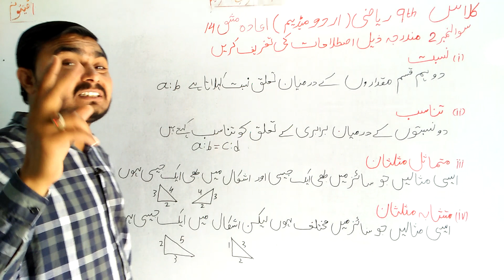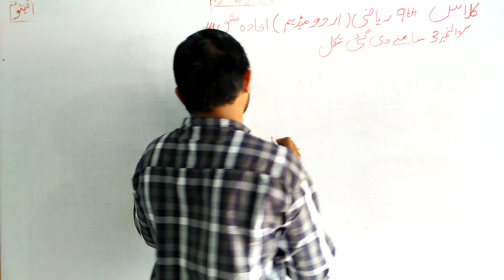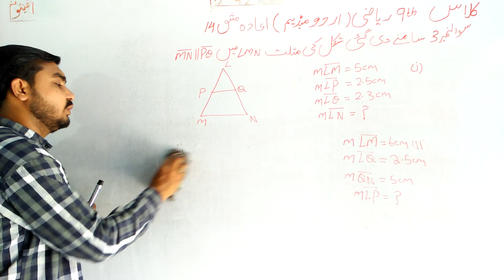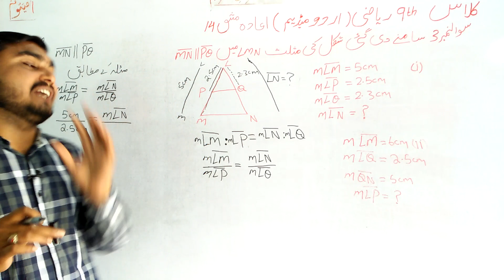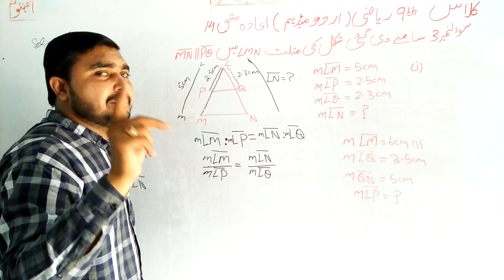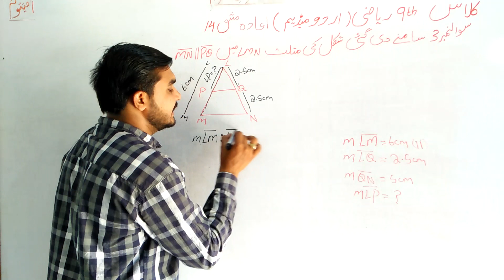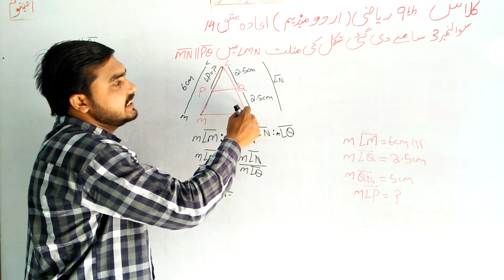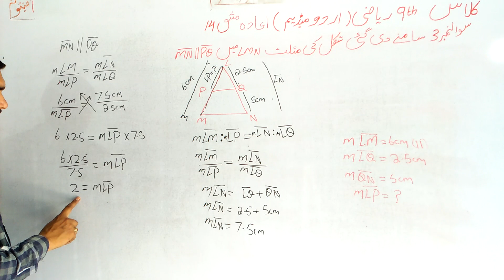Class 9th Math|| Chapter no 14|| Review Exercise 14|| Question No 2,3|| Urdu Medium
Class 9th math|| Chapter no 14||  Review Exercise 14|| Question No 2,3|| urdu medium lachur math || wtsp no 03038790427